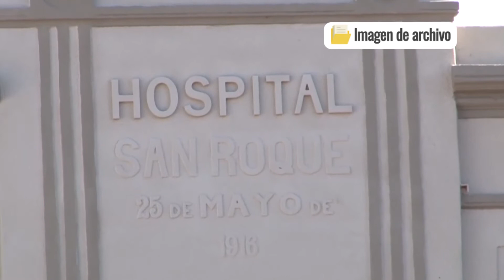Denuncian a un hospital por cobrar el oxígeno a sus pacientes con Covid-19